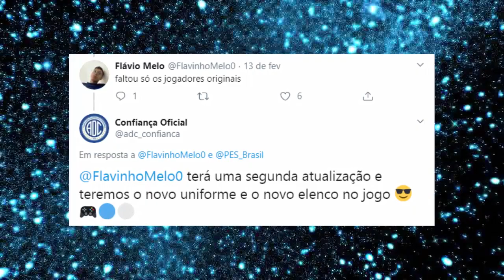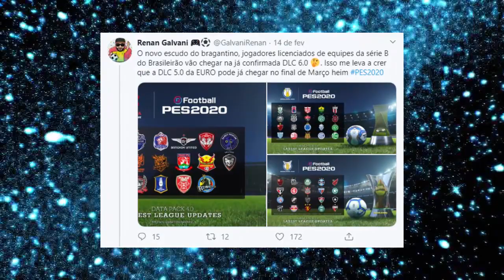PES 2020 - MUITAS NOVIDADES DA ÚLTIMA ATUALIZAÇÃO (DLC 4.0) !!! Pt.2